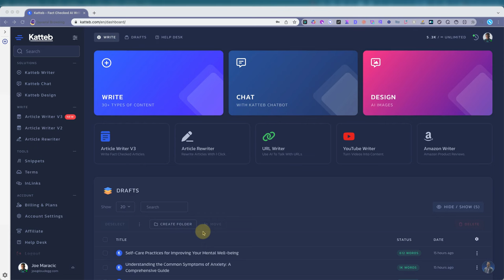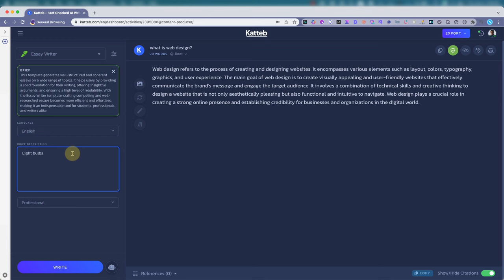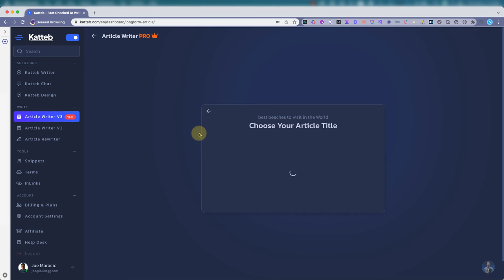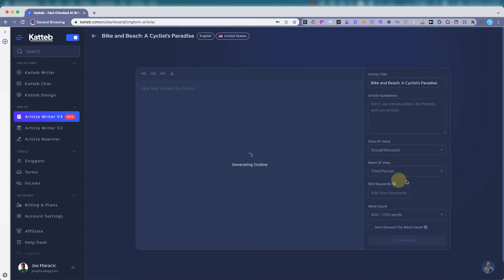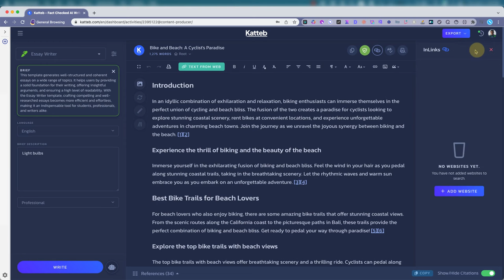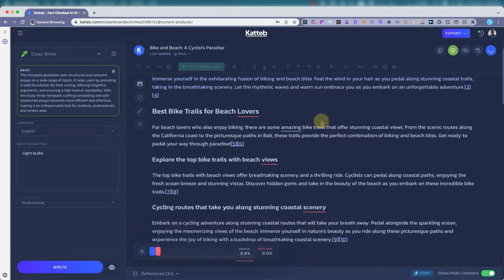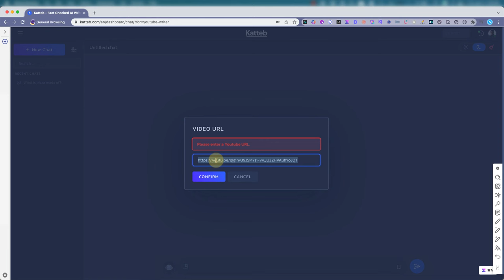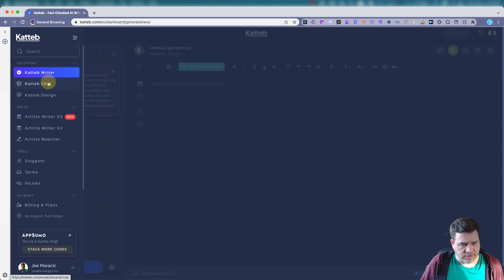Katteb Review - AI Writing Tool's Features, Issues, and Potential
In this video, Joe gives a comprehensive overview of Katteb, an AI writing tool that boasts an array of features such as generating headlines, creating snippets, fact-checking with citations, and selecting data sources, tone of voice, and formats. However, we also address the frustrations with unresponsive support, casting uncertainty on the tool’s continued use.

Join Joe as he provides a balanced perspective on Katteb, highlighting both its strengths and areas for improvement.

Don't forget to check out the useful links and resources mentioned in the video: